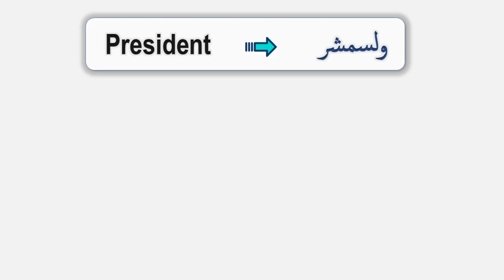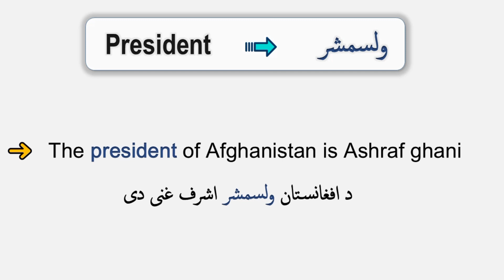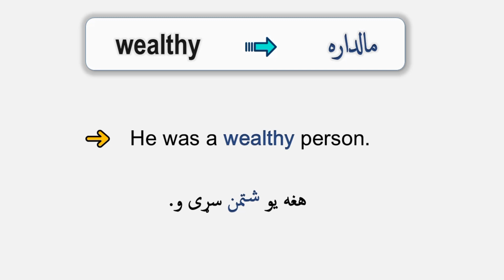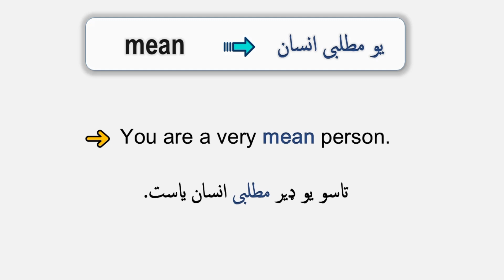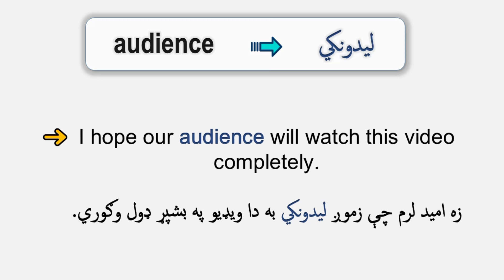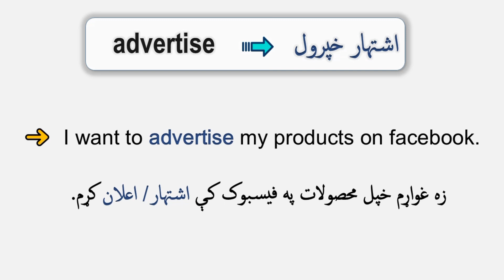1000 Basic English Words In Pashto For Conversation Part 1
1000 Basic English Words In Pashto For Conversation Part 1

Learn 1000 essential English words and vocabulary in Pashto with our comprehensive guide, designed for anyone looking to improve their conversation skills.hence this is very important to learn 1000 of english words with pashto meaning and with easy examples.